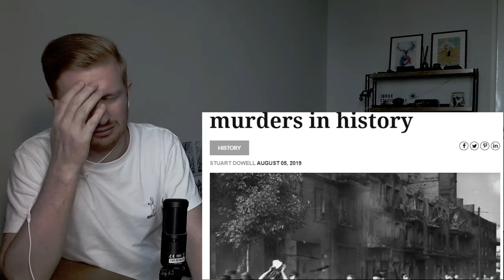Reaction To Brutal Facts About the Warsaw Uprising (Polish History)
This is my reaction to Brutal Facts About the Warsaw Uprising (Polish History)

In this video I react to the history of Poland by looking at facts about the Warsaw Uprising.